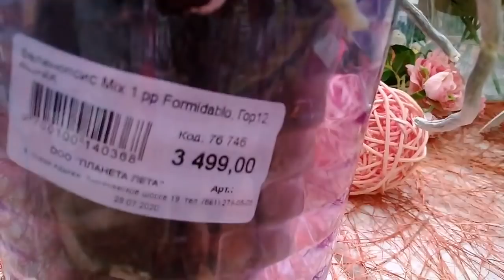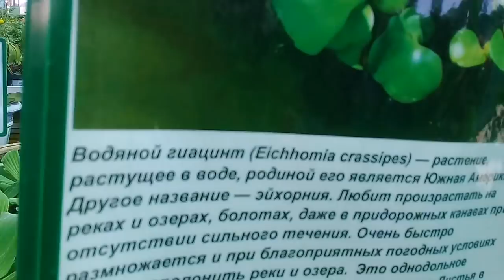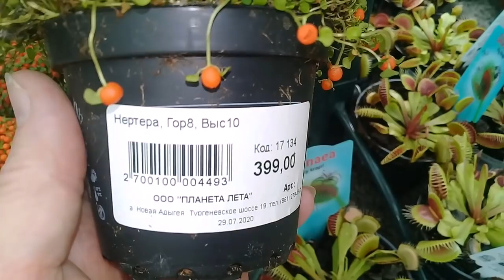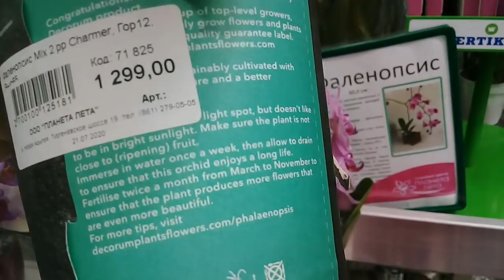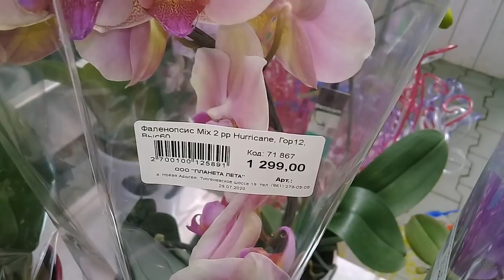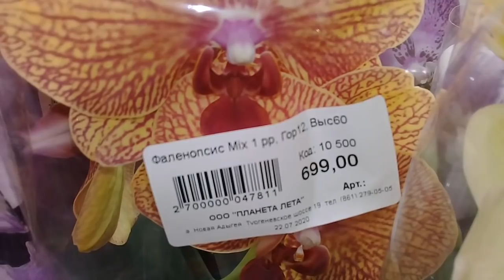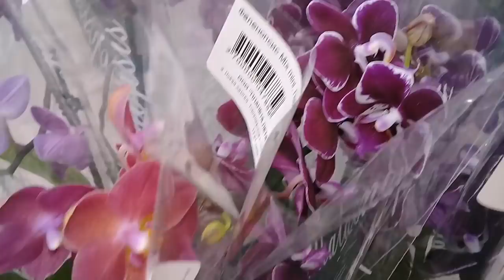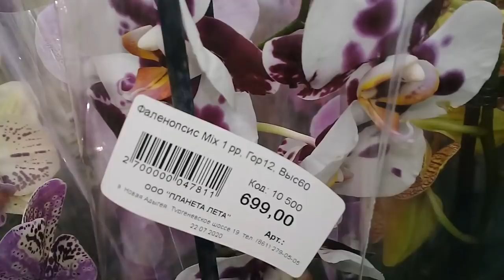ОБЗОР ОРХИДЕЙ В "ПЛАНЕТА ЛЕТА"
КРАСНОДАР.ОБЗОР ВОДНЫХ РАСТЕНИЙ И ОРХИДЕЙ В МАГАЗИНЕ "ПЛАНЕТА ЛЕТА"